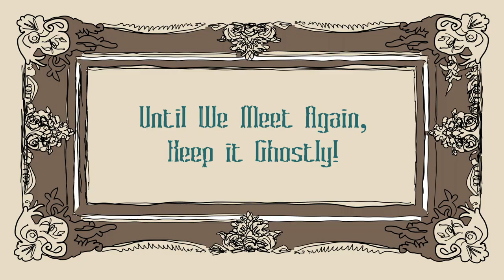The Goodbye Family: A Very Dreary Halloween with The Goodbye Family and Richard-Lael Lillard.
A Very Dreary Halloween is an animated holiday special that includes a reading by ghost-host Richard-Lael Lillard of the Mini Monster Book by Lorin Morgan-Richards. The Goodbye Family and friends attend the reading as the monsters magically come to life.